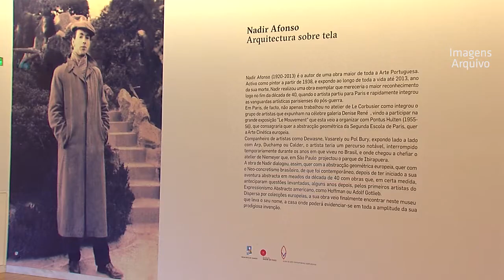MACNA vai ter um pólo do Museu do Chiado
A notícia foi avançada esta semana pela Ministra da Cultura, Graça Fonseca, numa entrevista ao um órgão de comunicação social nacional numa iniciativa que tem como objectivo descentralizar e democratizar a cultura. O Museu de Arte Contemporânea começa a receber o acervo do Museu do Chiado a partir do segundo semestre de 2019, ganhando assim outra relevância no panorama cultural nacional.